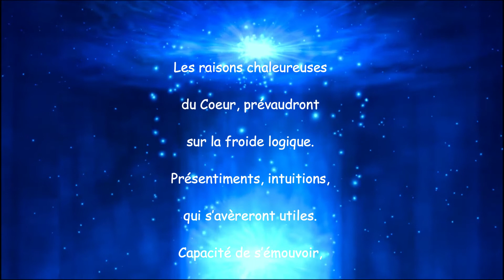9 Novembre Ange Hahaiah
Prière et invocation journalière de l'ange Hahaiah.

Mode d’emploi

Bonne écoute :-)